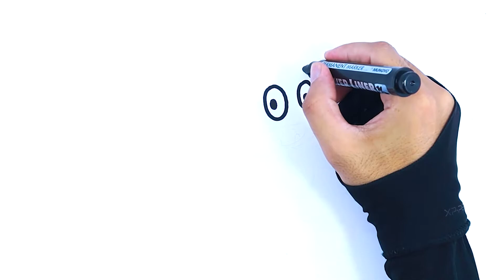Pokemon Drawing And Color Learning For children | Kids Praise